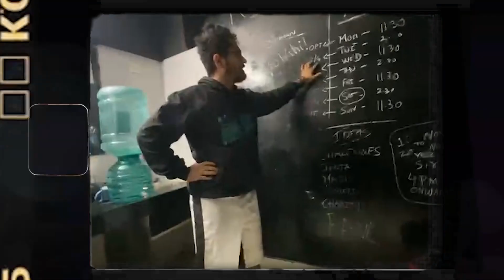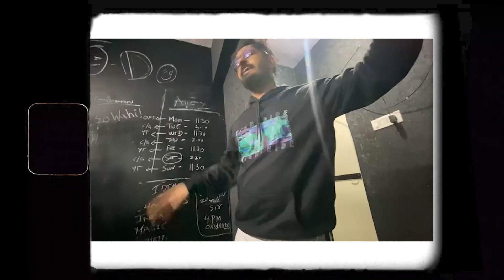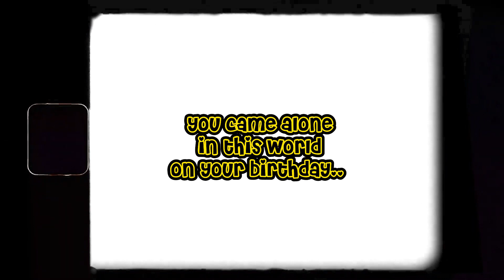THANK YOU EVERYONE | FAMBRUH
Hope you guyss lovee this video ❤️

Loveeee youu all you guys are awesome 🔥